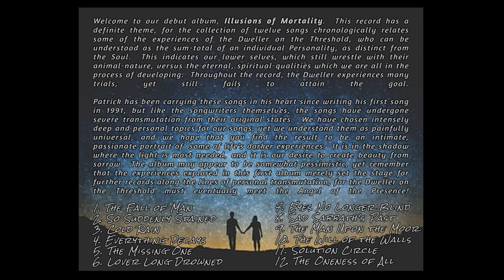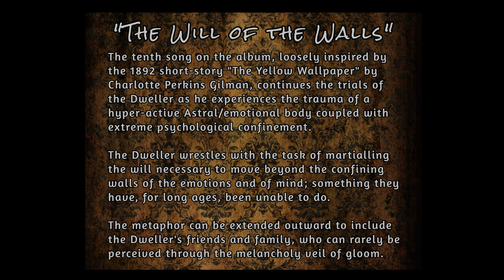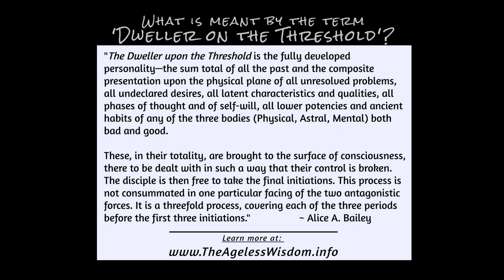"The Will of the Walls" by Dwellers on the Threshold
The tenth song on the album, loosely inspired by the 1892 short-story "The Yellow Wallpaper" by Charlotte Perkins Gilman, continues the trials of the Dweller as he experiences the trauma of a hyper-active Astral/emotional body coupled with extreme psychological confinement.

The Dweller wrestles with the task of martialing the will necessary to move beyond the confining walls of the emotions and of mind; something they have, for long ages, been unable to do.  The metaphor can be extended outward to include the Dweller's friends and family, who can rarely be perceived through the melancholy veil of gloom.

ALBUM CREDITS
Elise Hoff:  Vocals & Stradivari Cello Synth
Patrick Westfall:  Vocals, Guitar & Harmonica

All songs written and performed by Elise Hoff & Patrick Westfall.
Produced and engineered by Patrick Westfall at The Freesong Studio, Crescent City, California.

Baritone horn on Track 11 by Dylan Westfall.
Cover artwork by Morgan Gossage.

LYRICS & GUITAR CHORDS:

THE WILL OF THE WALLS
Key:  Cm  |  112 BPM
(Play Am with a capo on the 3rd fret)

Instrumental 1

Verse 1
Am                              G                     F                      E
The pattern in the walls both repels and enthralls.

 Through the time it has yellowed, through the years it has mellowed.

Take it away from my sight, for I cannot upon my own might,
             Am                         G               F       E-D-C-B-Cm
  look away from the walls, for to their will   I am called.

 Verse 2
Inside the pattern are the bars, from these grow the scars,
  for from inside, they are quite strong and for escape, I have tried long.
When I hear I must obey the potent will of the walls.
  For I know what they say, and I know when they call.

Instrumental 2

Verse 3
From inside I only see through, but I cannot see you,
  for I do not think you are there when I'm locked within the walls.
Do you leave me to my cell; from behind these bars to dwell?
  Is it you that I hear; this mocking in my ears?

Verse 4
I shake to the core as they open the door.
I shake to my core as they open the door.
  Surrender to the call, and to the will, the will of the walls.